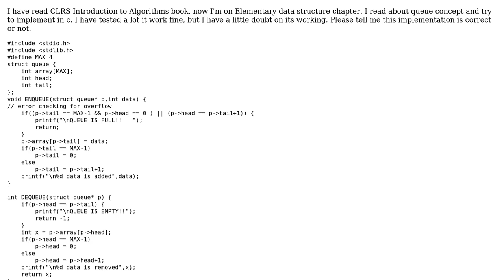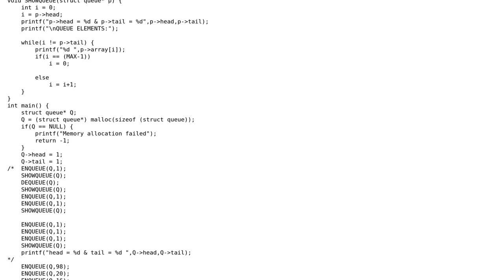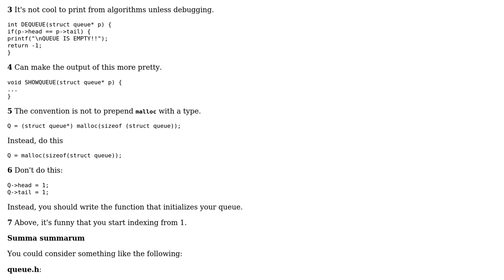Code Review: My Queue implementation is correct?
With thanks & praise to God, and with thanks to the many people who have made this project possible! | Content (except music & images) licensed under CC BY-SA | Music | Images & others | With thanks to user Marc-Andre user Hari Haran user coderodde and the Stack Exchange Network Trademarks are property of their respective owners. You are responsible for your own actions.